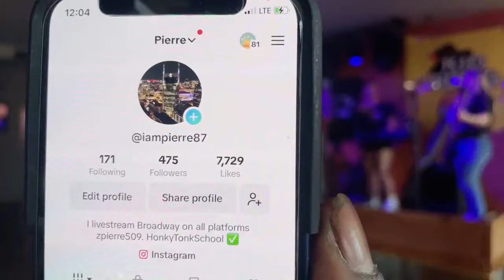HONKY TONK SCHOOL